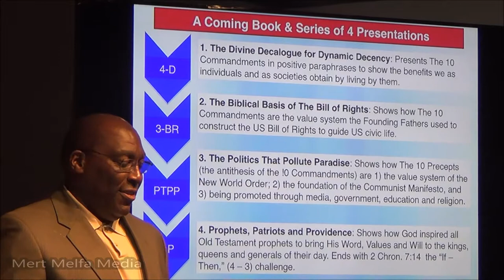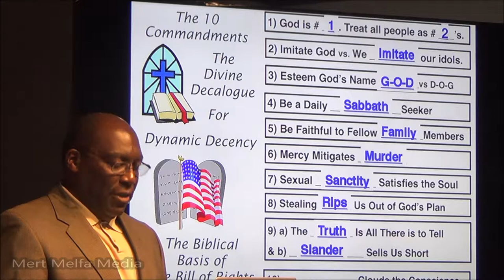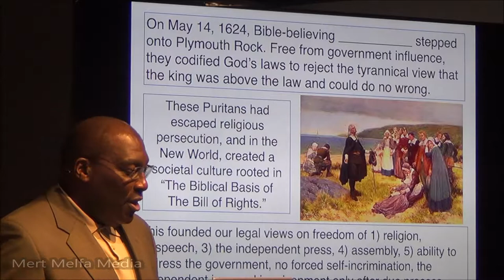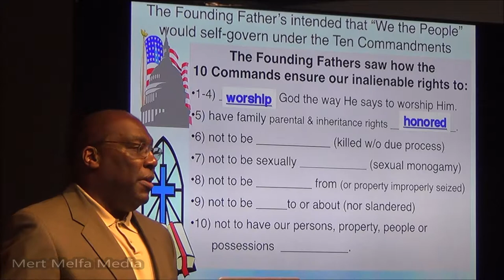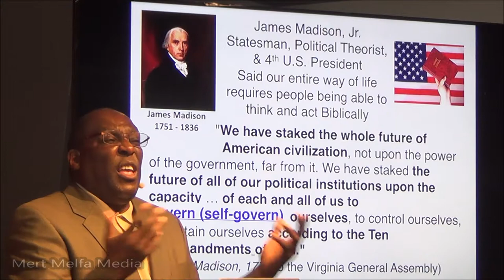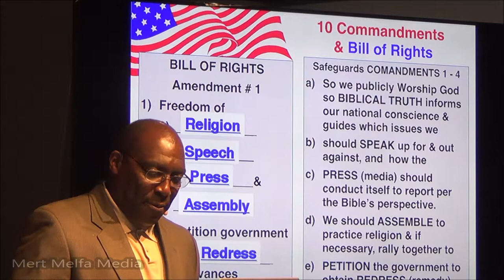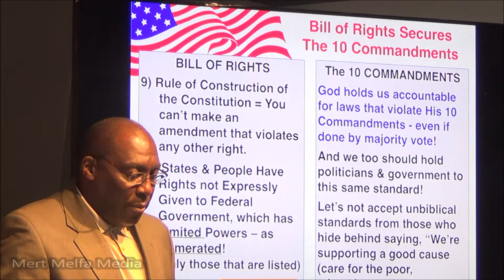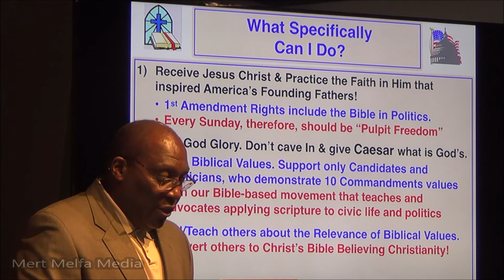The Biblical Basis of the Bill of Rights, with Pastor Earl Wallace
Message:  "The Biblical Basis of the Bill of Rights"